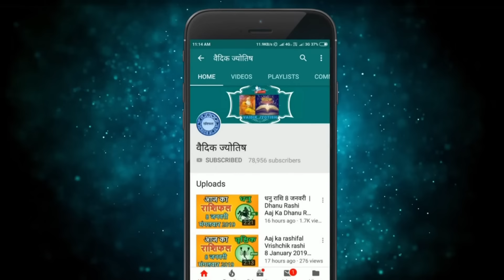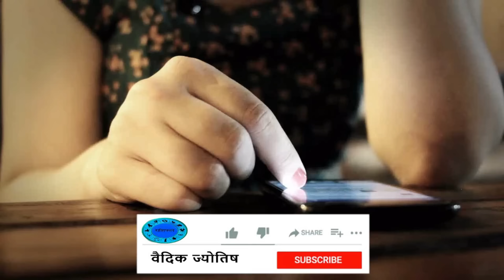कुंभ राशि 8 फरवरी 2024 | Kumbh Rashi Aaj Ka Kumbh Rashifal 8 February 2024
@वैदिक ज्योतिष
aaj ka kumbh rashi
8 tarikh ki kumbh rashi
8  February kumbh rashi
kumbh rashiFebruary 2024
Dainik Rashifal,Horoscope,Astrology
8   फरवरी   कुम्भ राशि
आज का राशिफल कुम्भ राशि
कुम्भ राशिफल
AquariusHoroscope
आज का कुम्भ ZodiacAquarius
दैनिकराशिफल
AquariusToday
HoroscopeInHindi
कुम्भ राशि भविष्यफल
AquariusZodiac
आजका भविष्यफल
HindiHoroscope
VedicAstrology
kumbh rashi aaj ka rashifal kya hai
8 february kumbh rashi aaj ka rashifal